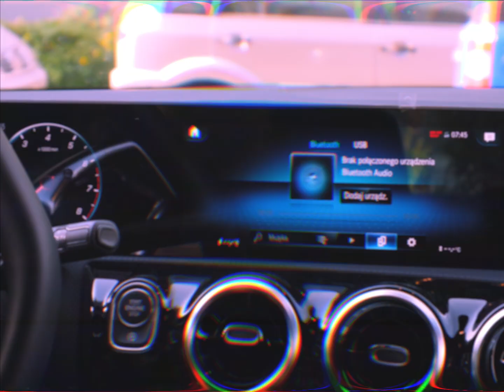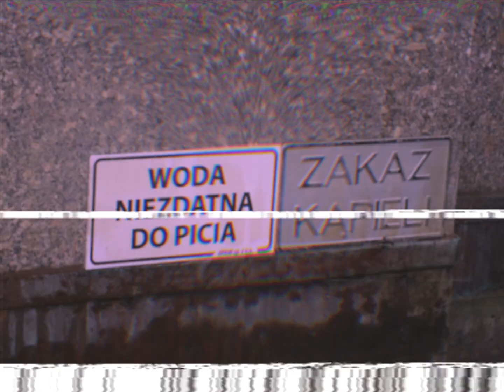Kucior hot16challenge2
Dziękuję za nominacje @beg lepes @raff j.r. @rapowy kamil

Wystąpili:
Kucior
Jędrek Wołodko
Tomek Feluś
Maciej Jurek Movies
Tata Maćka Jurka Movies
Pies Maćka Jurka Movies
Grizzlee
Kot Grizzlee'go
Pani w fajnych spodniach

tekst/wokal - Kucior
bit - Jędrek Wołodko
mix/master - Jędrek Wołodko
realizacja wokali - Kucior
video - Maciek Jurek Movies